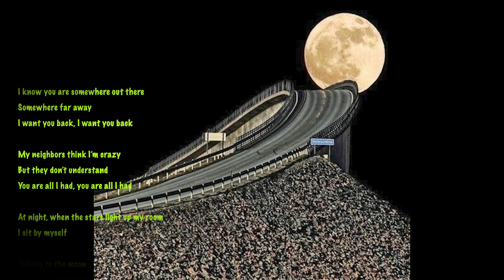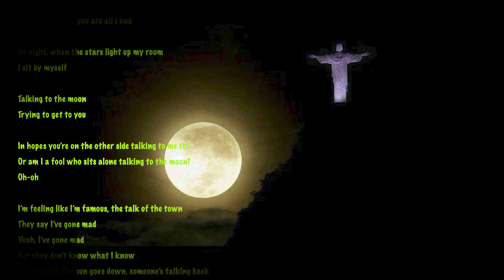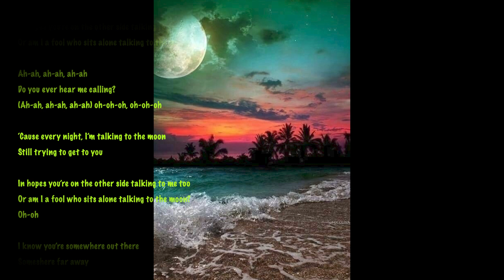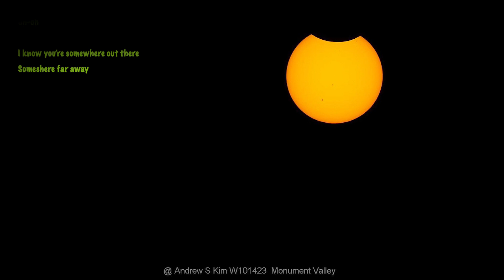Bruno Mars - Talking to the Moon(Lyrics)